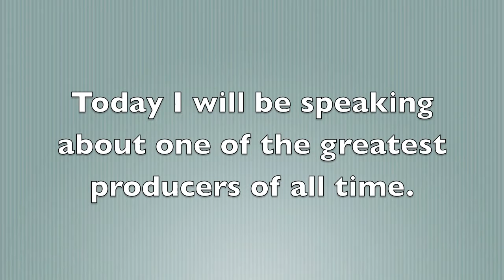MH2 Podcast - Justin Black